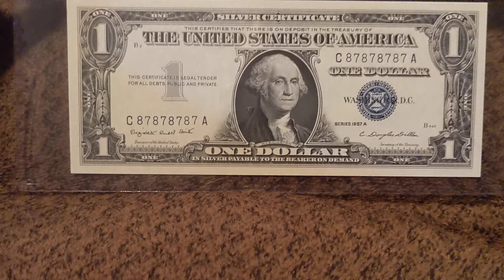Guess the Grade Week Three Reveal PMG Grading Results